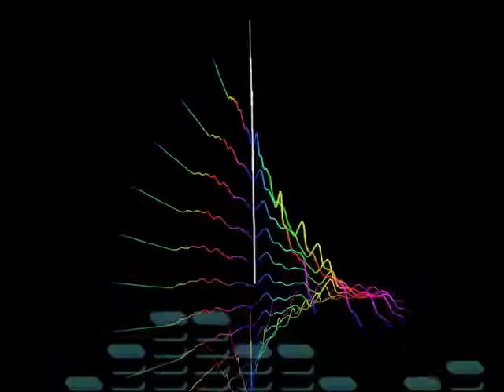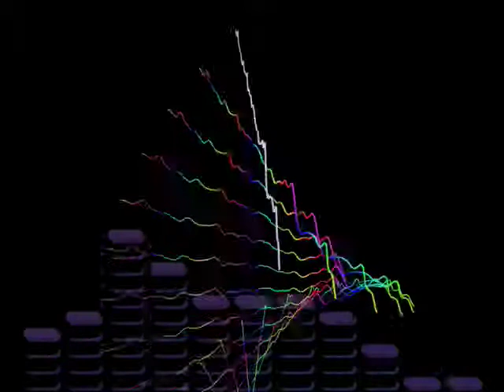"Чырвоным па белым" - Ода (2006)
«Oda»